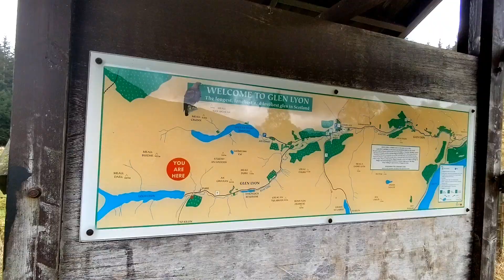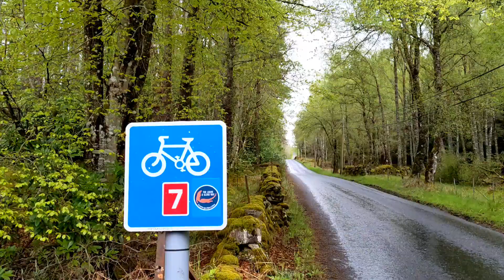The Badger Divide : Day 5 - Stronuich Reservoir to Loch Drunkie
Another day on the Badger. Hard riding but beautiful landscapes and another lochside wild camp.